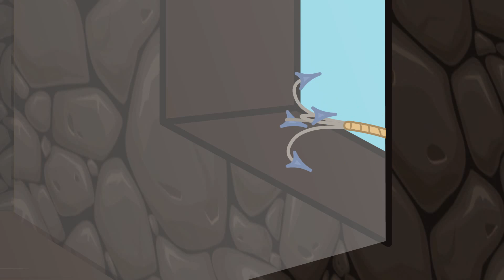Familia de Gatos - Montar En Un Tobogán De Nieve Dibujos Animados Para Niños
Animación de video increíbles por la familia de los gatos. ¡Idea! Afinación de Bicicletas Delicioso animación por la familia de gatos. Montar En Un Tobogán De Nieve